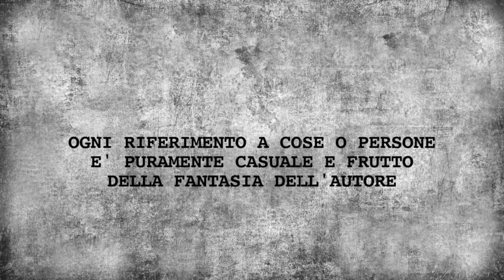Il Poliziotto Più Temuto dai Criminali a Roma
La Storia del Poliziotto Più Temuto dai Criminali a Roma

Una nuova storia di Cicalone , un Poliziotto che in quadrante composto da quartieri criminali , incuteva timore tra i delinquenti , una sorta di sceriffo temuto dai delinquenti e apprezzato dai cittadini onesti.
Anni 80 e 90 nei quartieri , Tufello , Val Melaina , Montesacro e Nomentano , tanta delinquenza e poca giustizia per il cittadino , per combattere la criminalità non si potevano usare i guanti di velluto e spesso si usava una mano ferma , ceercando di capire il limite tra giusto e ingiusto in un momento storico dove i diritti era difficile farli rispettare.

Se volete altre storie relative anche a fatti citati nel video , SCRIVETELO NEI COMMENTI